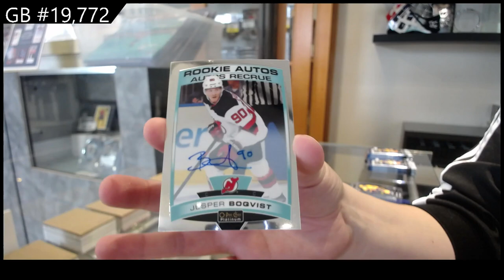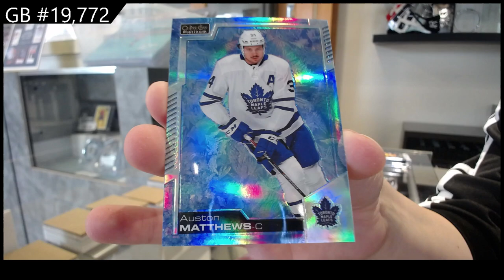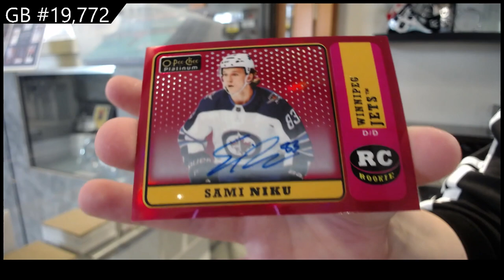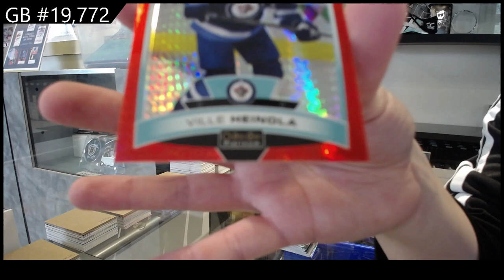19-20 UD OPC Platinum & 20-21 UD OPC Platinum Hockey Box Break - C&C GB #19,772